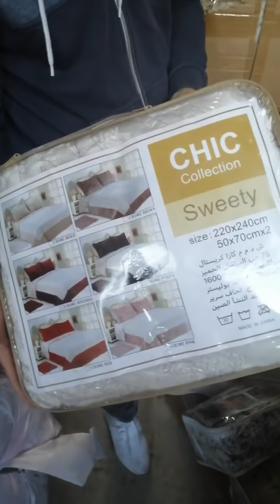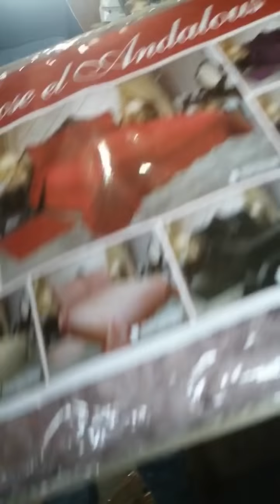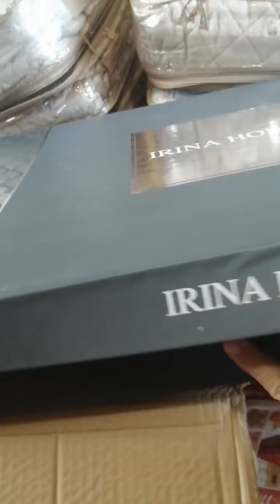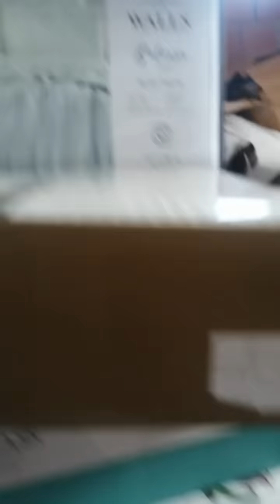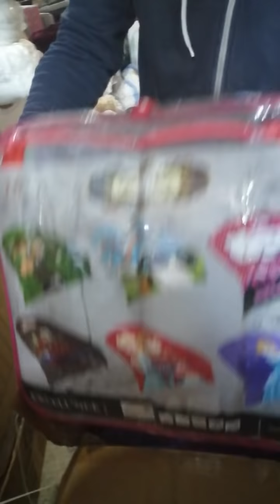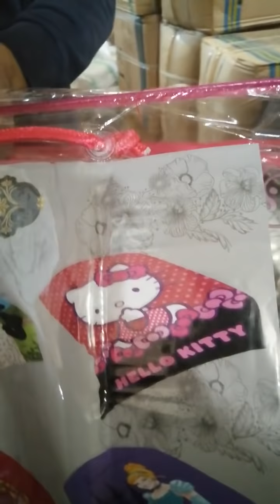تحطيم الاسعار💥جديد دخل بقوة😱فرصة لي راهي تجهز سومة هايلة وسلعة توب محل بليدة اولاد يعيش 0795571904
جديد راه بقوا وسومة هايلة  اغتنمو الفرصة
محلات (printemps افرشةواغطية)👑👑
ترحب بزباءنها الكرام 😜😜
المحل تاع البليدة مفتوح من 8صباح حتا 8عشيا
مرحبا بي الجميع
المحل في البليدة اولاديعيش حي جواجلا قدام سوق النور

ليعندو استفسار يتصل على الارقم